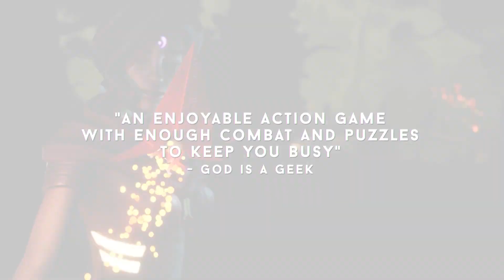Batora Lost Haven Nintendo Switch Launch Trailer